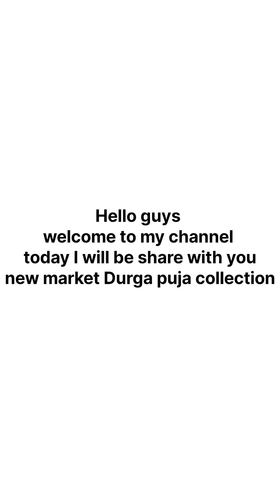New Market Durga puja collection ||kolkata ||2022